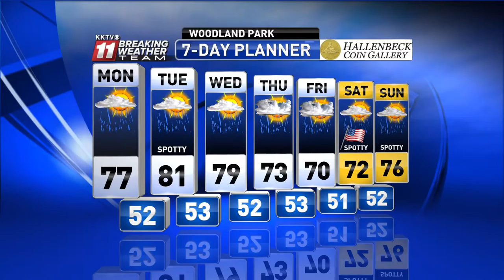Desk Virtual Clock